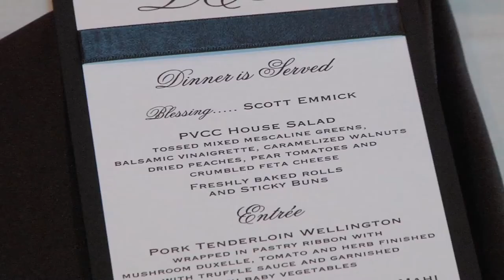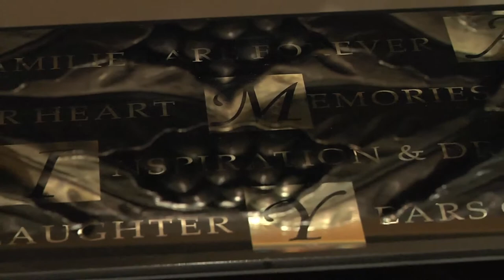Paradise Valley Country Club Wedding Ceremony and Reception -- Paradise Valley AZ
Tyler & Lindsay's Wedding Music Video  |  Paradise Valley, AZ

A double rainbow for a beautiful couple at the Paradise Valley Country Club. I dare say that the rain enhanced the wedding, and the fireworks between Tyler and Lindsay made this a very enjoyable wedding. We filmed this wedding in 1080P HD and provided full editing, not only for this music video, but for their DVD set. A beautiful day.

Dana & Melana Salsbury,
Legacy Videography